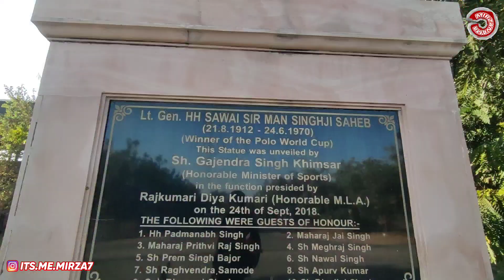SMS Stadium Ka Badminton Hall ka kiya hua ? | Sms Stadium jaipur| Daily routine vlog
hit likes.

Alhamdulillah Saab thikh ho apke sath ❤️♥️❤️

Daily Diary series 👍
Daily life vlog🤸🧍🏸🚴🧡
Vlog Nahi Mirza ka Nama hai 🤙
© MIRZANAMA 😊

Vlog video daily vlog Mirzanama youtube updates morning routine daily routines of successful people Jaipur badminton academy